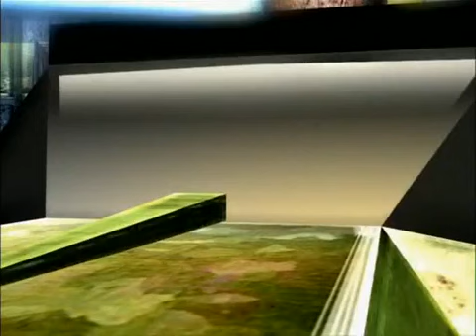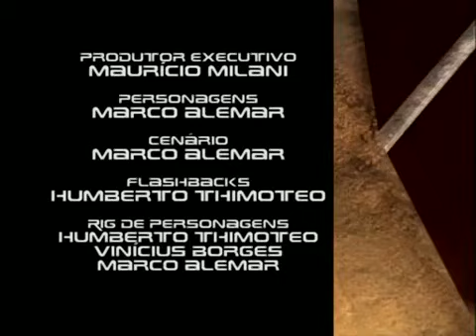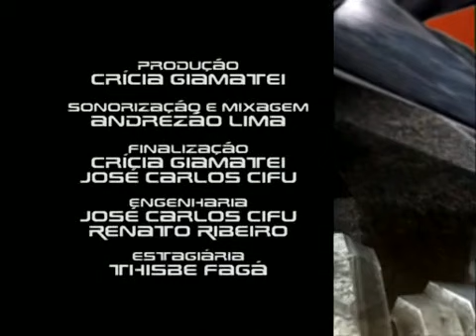Gladiformers European Portuguese Dub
the really shitty same language redub of a mediocre mockbuster from Brazil